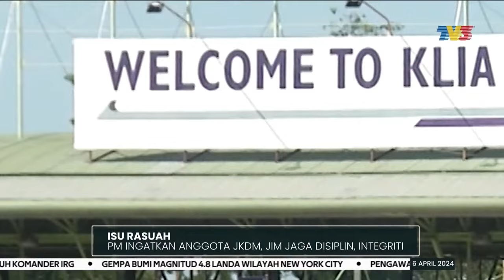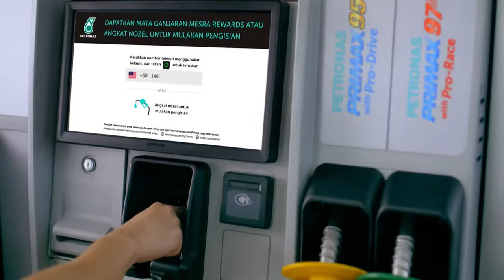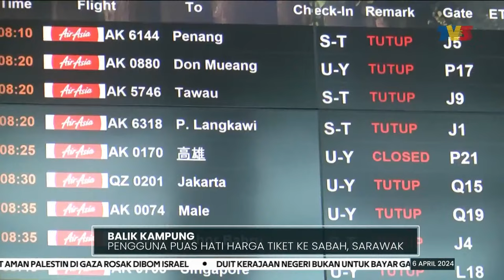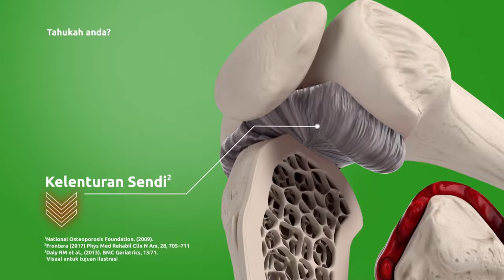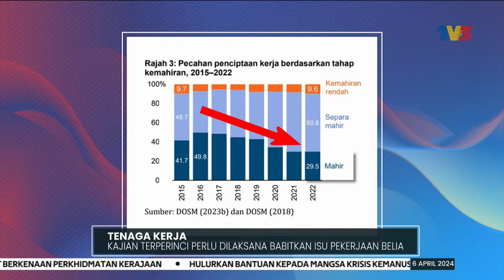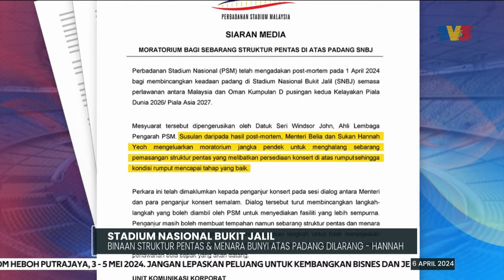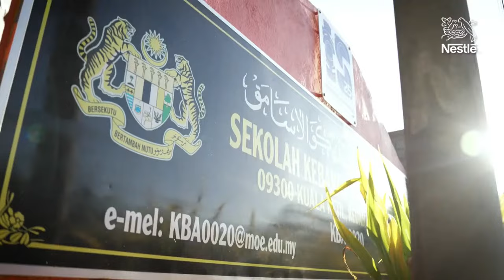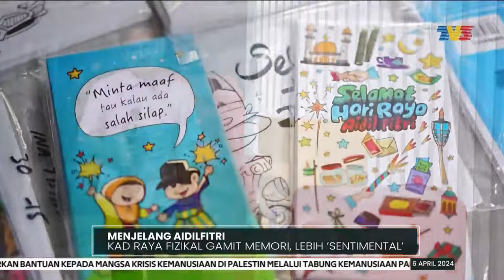PM Ingatkan Anggota Kastam, Imigresen Jaga Disiplin, Integriti | Buletin Utama, 6 April 2024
Buletin Utama siaran Sabtu, 6 April 2024 bersama penyampai Asrulnizam Kadir dan Marsila Hassan.